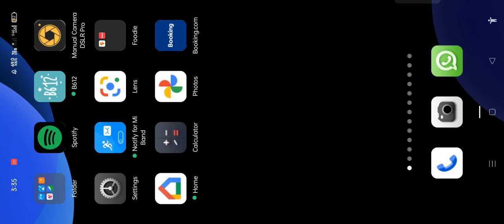Fun in Asphalt 8 |First Time